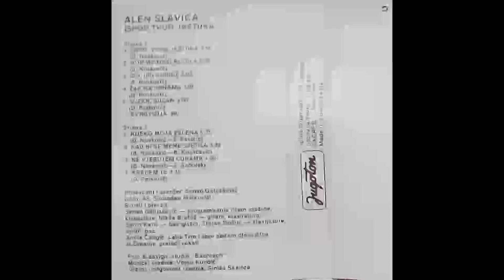ALEN SLAVICA Suzan Suzan 1988